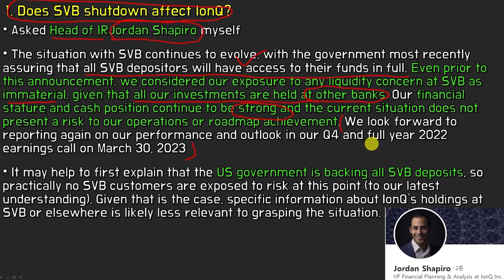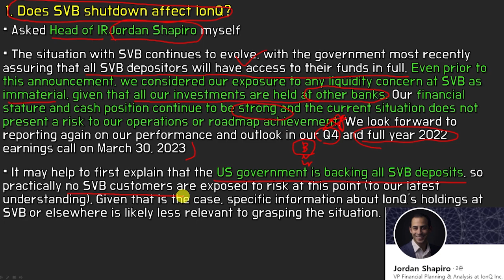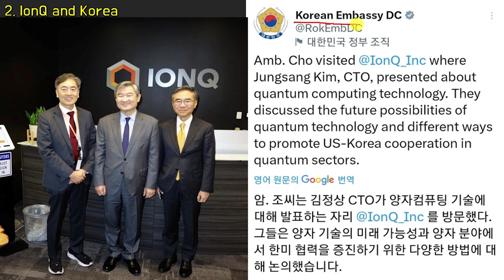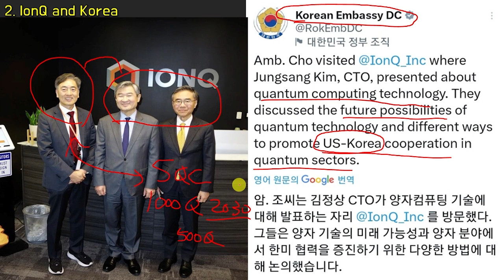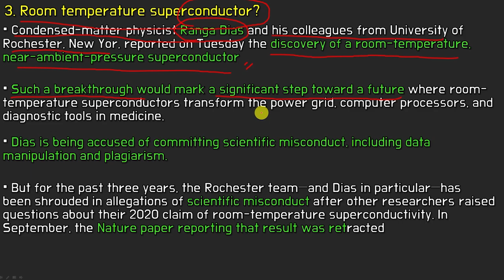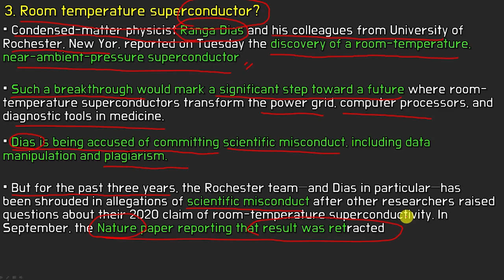1. Does SVB affect IonQ? 2. IonQ and Korean Goverment 3. Room Temperature Superconductor?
00:00 Intro
00:19 1. Does SVB affect IonQ?
03:17 2. IonQ and Korean Goverment
04:37 3. Room Temperature Superconduxtor?
06:37  Shawn's Thought
07:12 Outro